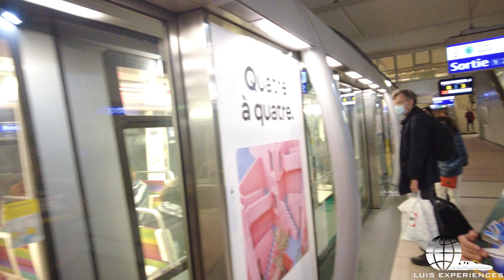ALSTOM MP-05 ULTIMAS VUELTAS EN LÍNEA 14 METRO DE PARÍS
Así como hemos compartido la experiencia en el tren Alstom MP-89CA vamos a compartirles la misma experiencia pero con él novedoso tren MP-05 en la línea 14.
Cómo es costumbre con su servidor @LuisExperiences es homenajear estos viajes y capturar estos recuerdos .

——-CONTENIDO PROTEGIDO POR COPYRIGHT———-
[QUEDA ESTRICTAMENTE PROHIBIDO SUBIR EL VÍDEO COMPLETO O PARCIAL AJENO A OTRO CANAL O MEDIO INFORMATIVO ESTO IGUAL APLICA CON LA FOTO DE PORTADA POR LO QUE AL HACER CASO OMISO DE ELLO SE PROCEDE A MEDIDAS LEGALES]